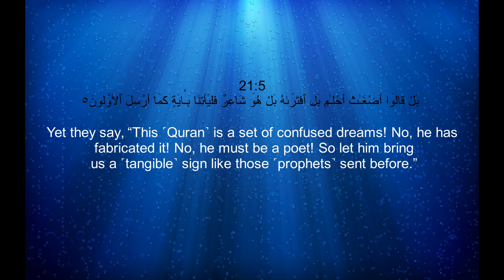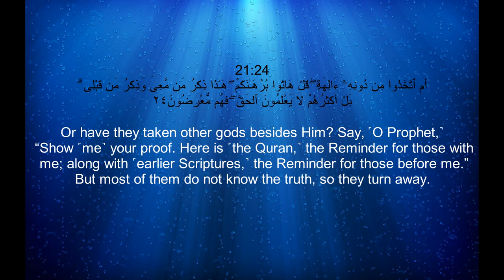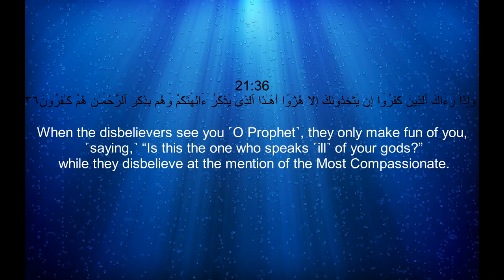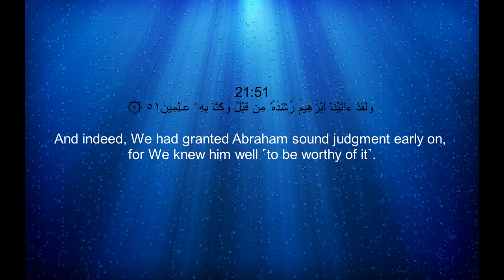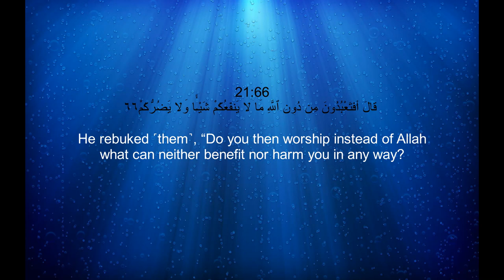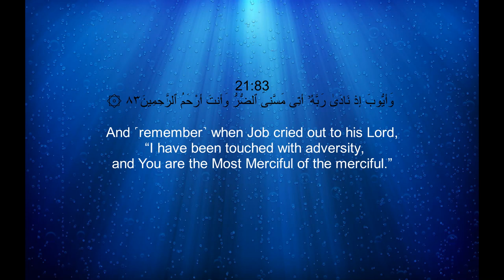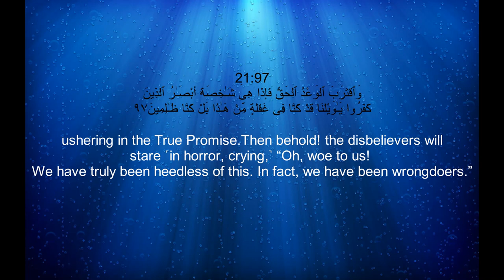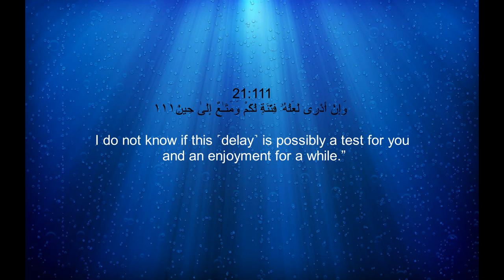021 Surah Al-Anbya With English Translation By Sheikh Noreen Muhammad Siddique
021 Surah Al-Anbiya With English Translation By Sheikh Noreen Muhammad Siddique